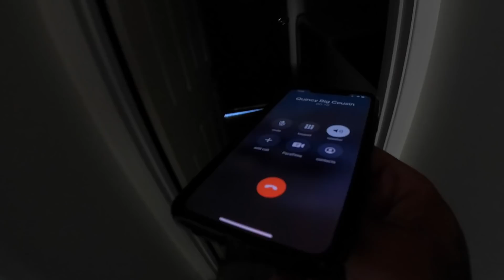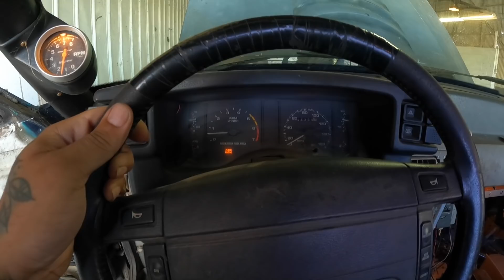After 16 Years Of Sitting, I Finally Got To Drive My NotchBack!!!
I got this car 16 years ago from my uncle. It’s been sitting this whole time. A few months ago on my birthday,  I decided to go pick it up from my aunts house and brought it to my shop. Over the last 3 months I’ve been trying to get this thing closer and closer to being done. Today was the very first day I got to drive my foxbody! I’m super juiced about it!!!